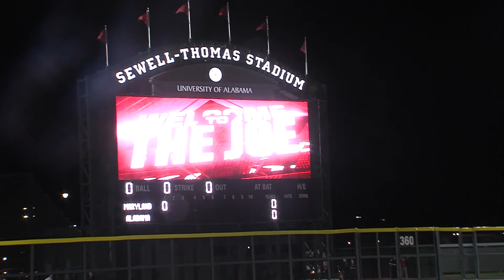WEB EXTRA: GREG GOFF FULL INTERVIEW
WVUA 23 assistant sports director Brandon Kamerman sits down with Alabama baseball coach Greg Goff.